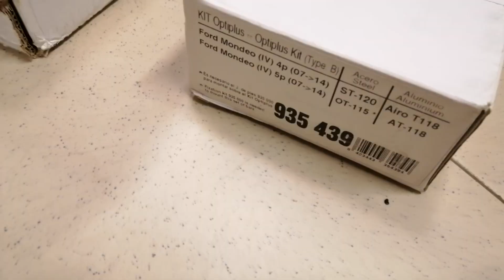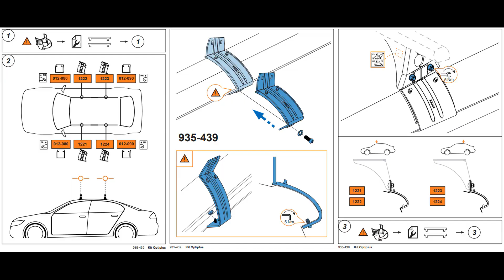Instalación Barra Portaequipaje Ford Mondeo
Montaje - Portaequipajes barras CRUZ Ford Mondeo (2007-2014), barras Airo T118+Kit 935-439

Barras aerodinámicas de aluminio.
Diseño seguro, atractivo y eficiente.
Fácil montaje sobre el techo del vehículo.
Mejor coeficiente aerodinámico – menor resistencia al viento.
Atenuación de ruido mejorada .
Reduce el consumo de combustible.
Fácil montaje de accesorios en la ranura superior del perfil.
Opcional: Juego de 4 cerraduras antirrobo.
Compatible con el sistema de fijación Cruz Kit Optiplus.
comparado con el resto de sistemas portaequipajes Cruz.